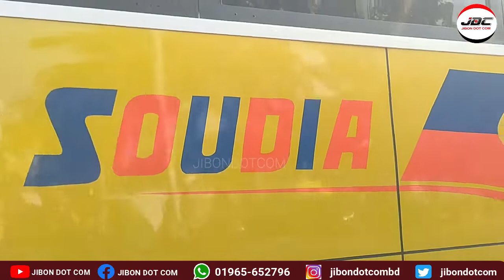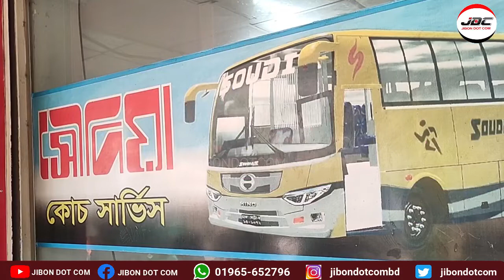চট্টগ্রাম থেকে সরাসরি কক্সবাজার ক্লোজ ডোর সার্ভিস। সৌদিয়া পরিবহন। JIBON DOT COM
প্রিয় বন্ধুরা, আশা করি সবাই ভালো আছেন। আমি এই ভিডিওতে চট্টগ্রাম থেকে সরাসরি কক্সবাজার যেতে ইচ্ছুকদের জন্য আপডেট বিভিন্ন ধরণের তথ্য তুলে ধরার চেষ্টা করেছি। আশা করছি ভ্রমন পিপাসুদের প্রয়োজনে আসবে এই ভিডিওটি। ভালো লাগলে লাইক দিতে ও মতামত জানাতে ভুলবেন না কিন্তু!!!

►আমাদের ফেইসবুক গ্রুপে ও আপনারা জয়েন হতে পারেন।
►যেকোন ব্যবসায়িক প্রয়োজনে অথবা স্পন্সরশীপের জন্য  ই-মেইল করতে পারেন